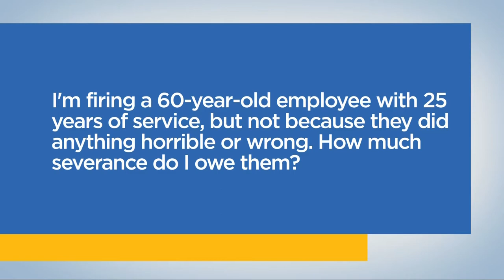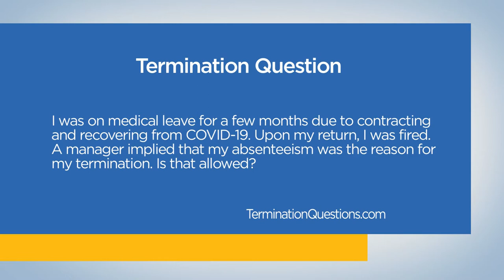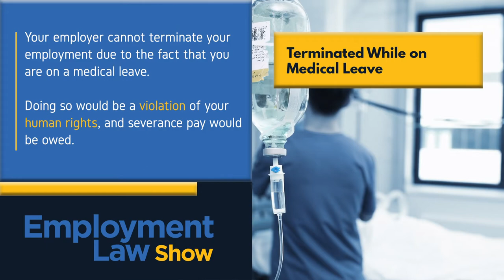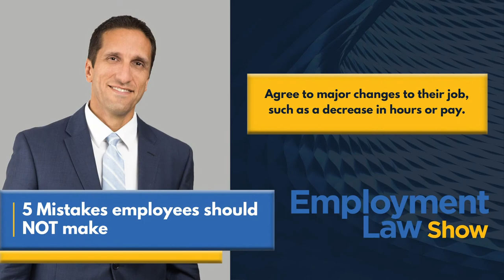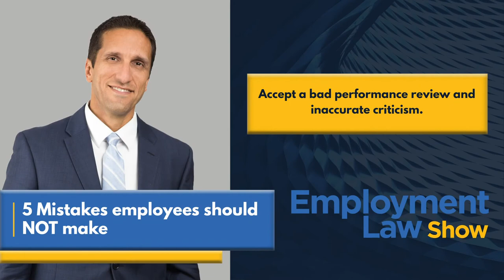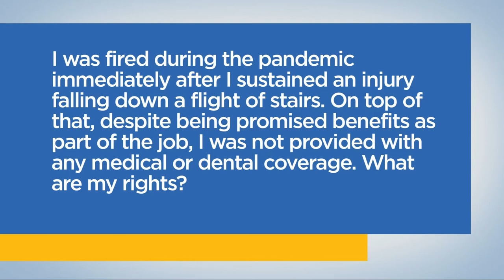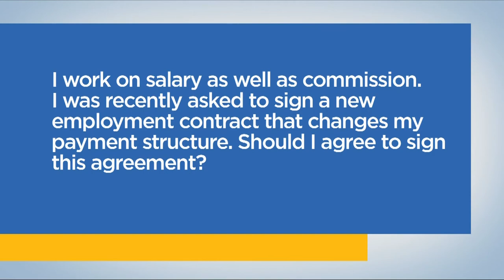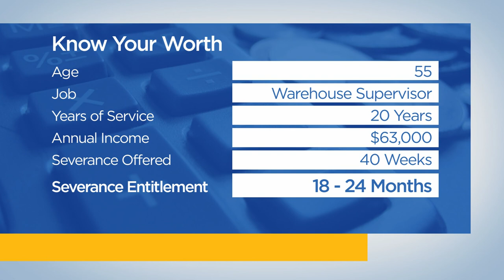5 Mistakes employees should NOT make - Employment Law Show: S6 E30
5 MISTAKES EMPLOYEES SHOULD NOT MAKE  on the Employment Law Show with employment lawyer Lior Samfiru. Discover your workplace rights and learn everything you need to know about employment law in Ontario, British Columbia and Alberta on Season 6 Episode 30 of the only employment law show on TV in Canada.

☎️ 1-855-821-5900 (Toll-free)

0:00 - Intro

🔹 Let go during the probationary period - 3:15
I had just begun a new job and after a few months, I was let go. I was told as I was on probation I am not owed anything. Is this true?

📞 Severance for long-service employees if terminated without cause - 7:25
“I’m firing a 60-year-old employee with 25 years of service, but not because they did anything horrible or wrong. How much severance do I owe them?”

❓ Fired after returning from medical leave - 11:02
I was on medical leave for a few months due to contracting and recovering from COVID-19. Upon my return, I was fired. A manager implied that my absenteeism was the reason for my termination. Is that allowed?

▶️ 5 Mistakes employees should NOT make

1️⃣ Agree to major changes to their job, such as a decrease in hours or pay. - 14:23

2️⃣ Accept a bad performance review and inaccurate criticism. -16:54

3️⃣ Sign a new employment contract without any counsel from an employment lawyer. - 18:54

4️⃣ Rely on information from family and friends regarding their employment rights. - 20:11

5️⃣ Sign an initial severance offer from their employer before seeking legal advice. - 21:19

📞 Not provided with coverage after work-sustain injury while working remotely - 22:41
EMPLOYMENT LAW SHOW Caller: “I was fired during the pandemic immediately after I sustained an injury falling down a flight of stairs. On top of that, despite being promised benefits as part of the job, I was not provided with any medical or dental coverage. What are my rights?”

📞 Asked to sign an employment contract with payment restructuring - 25:31
EMPLOYMENT LAW SHOW Caller: “I work on salary as well as commission. I was recently asked to sign a new employment contract that changes my payment structure. Should I agree to sign this agreement?”

❓ Minimum severance pay after decades of employment - 27:34
I just lost my job as a senior warehouse supervisor for a big company after 20 years in the role. They offered me 2 weeks per year of service in severance. Is this amount of compensation normal after so many years with the same employer?